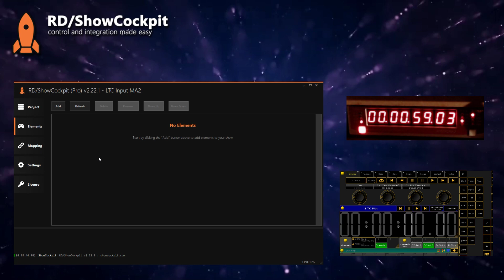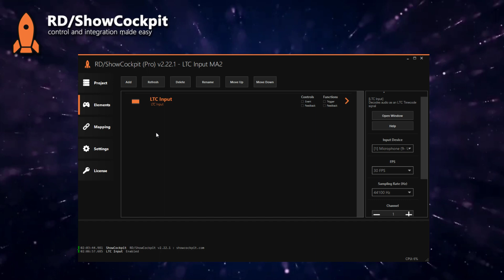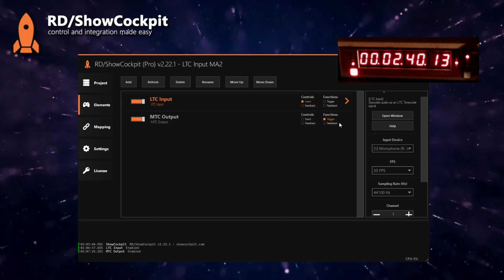LTC Input to MA2 OnPC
This tutorial explains how to use RD/ShowCockpit to translate LTC Input from the sound card to MTC (MIDI Timecode) and have MA2 OnPC synced with that timecode.